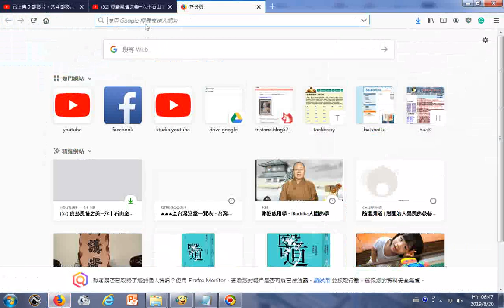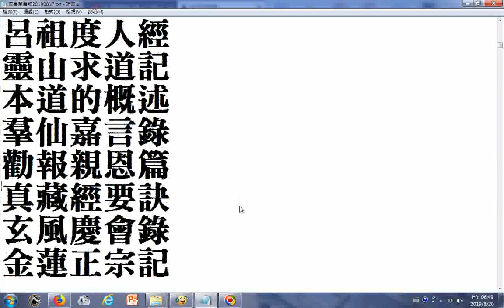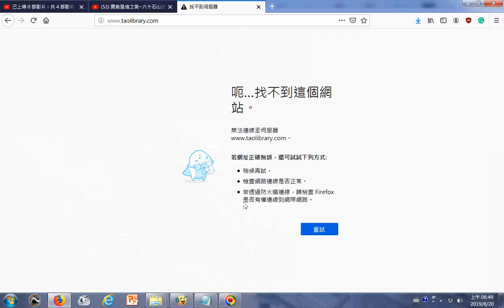20190820善書圖書館http taolibrary com